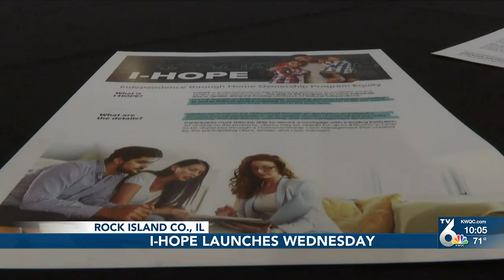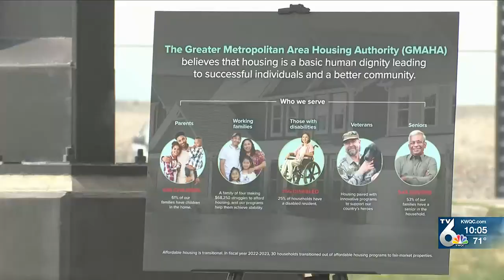I-HOPE launches Wednesday